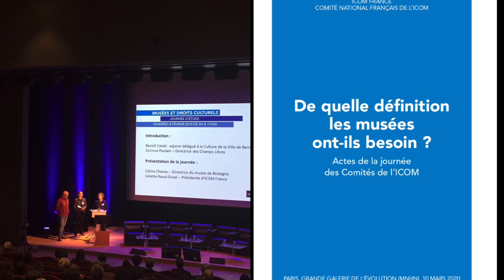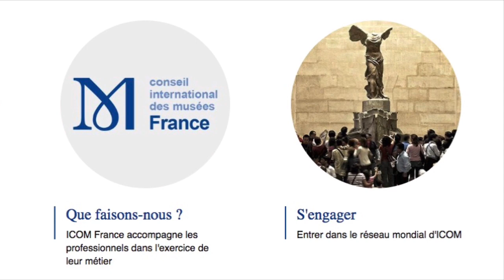ICOM France - Présentation des activités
Retrouvez dans cette vidéo de présentation l'équipe d'ICOM France et tout un panel de nos activités, colloques, réunions, publications et débat de déontologie, passées et à venir.